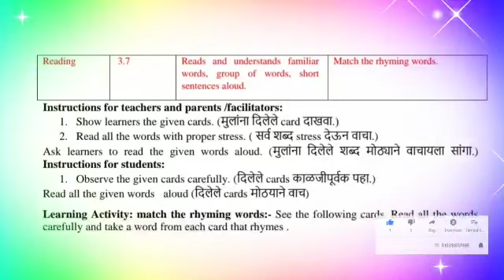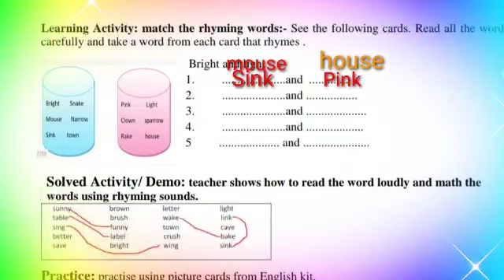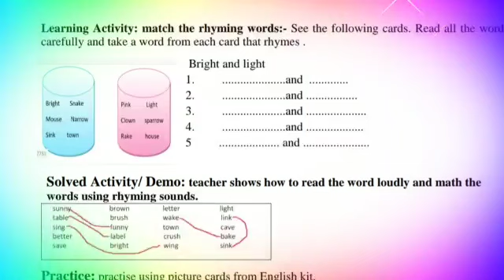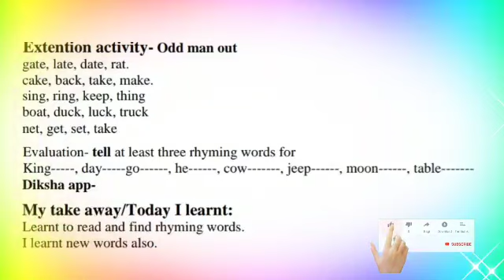Match the rhyming words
Rhyming words च्या जोड्या लावणे